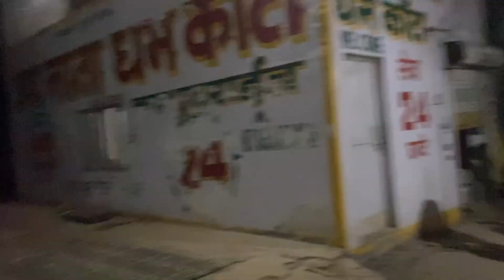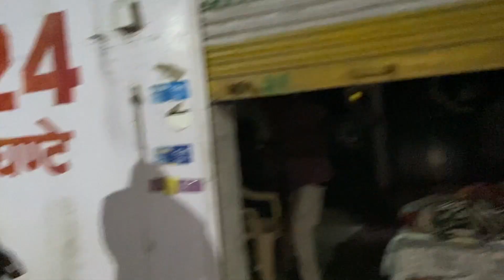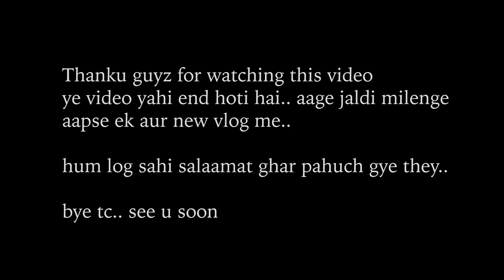Bijli Mahadev | Winter Ride | KTM Duke 250 | Jana Waterfall | Black ice and full off road...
Thoda lamba vlog ho gya manage kr lenaa... jaldi hi milenge next vlog me.. kaafi maja aaya manali ride krne me hume.. winter manali ride thi hamari ye pehli baar...